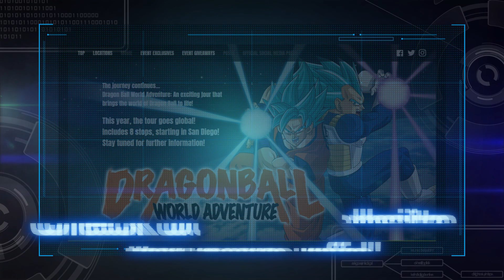DRAGONBALL WORLD ADVENTURE PROMOTION PV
Dragon Ball World Adventure: An exciting tour that
brings the world of Dragon Ball to life!

This year, the tour goes global!
Includes 8 stops, starting in San Diego!